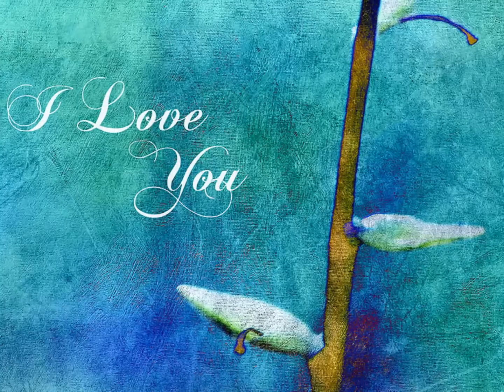Willie Nelson Send Me A Picture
From his Most Beautiful and Latest Album "Band of Brothers" The One and Only Mr Willie Nelson ♥ .Simply Wonderful. Thank You Mr Willie Nelson...